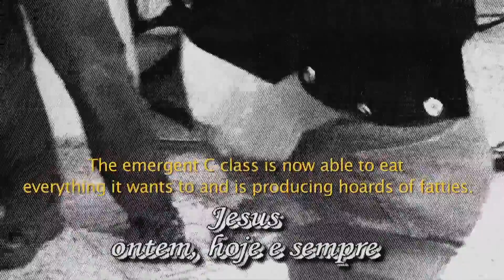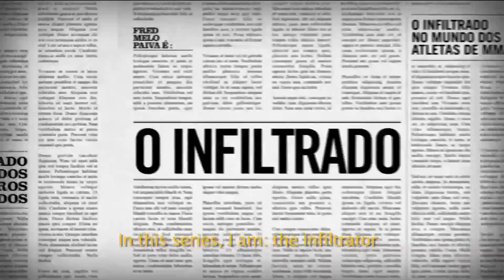O Infiltrado - Trailer Emmy 4'35''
O Infiltrado

Synopsis: Fred Melo Paiva continues his unusual adventures into the world of otherness in a colorful and daring second season of 'The Infiltrator.' Still somewhere between Louis Theroux and Monty Python, the series continues to establish its own very unique signature. The format success structure from the first season remains: Fred goes as far as he physically and morally can into the exotic otherness. This time in an interesting mix of taboo and fashionable topics: the world of the dead, funskters, big capitalists, exorcists, people from Rio, private detectives, religious gurus, football obsessives, father Christmas and web celebrities.

Number of episodes: 20 x 47
Producer: Cinegroup / Terra Vermelha
Air date: season I 2013 season II Aug 2014

- Most watched series at The History Channel in Brazil in 2013.
- Nominated for an International Emmy as non-scripted series in 2014;
- Second season, produced with Cine, was also a record of social network engagement.
- Won Telas and APCA 2014 (most respected awards in Brasil).
- USD 5 million return in free-media.